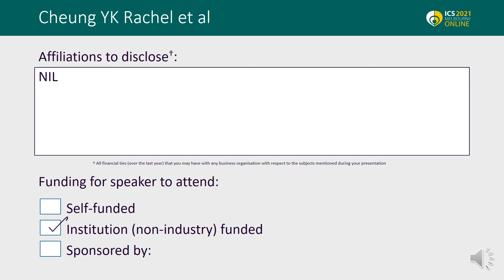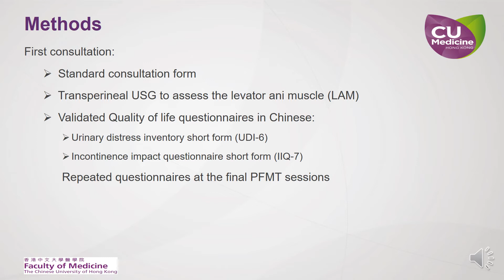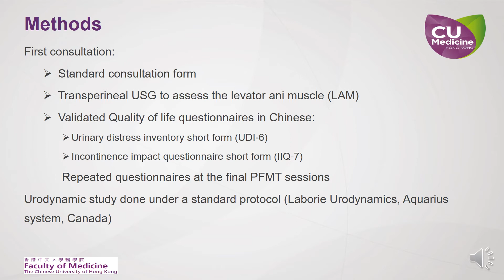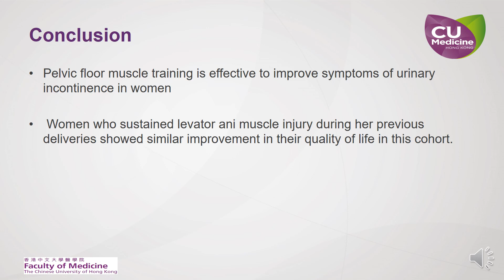#23159 Would levator ani muscle avulsion affect pelvic floor training in women with urinary inco...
Would levator ani muscle avulsion affect pelvic floor training in women with urinary incontinence?

CHEUNG Y1, WAN Y1, LEE L1, LAU N1, CHAN S1

1. THE CHINESE UNIVERSITY OF HONG KONG

To study the presence levator ani muscle avulsion would affect the outcome of pelvic floor training in women with urinary incontinence.